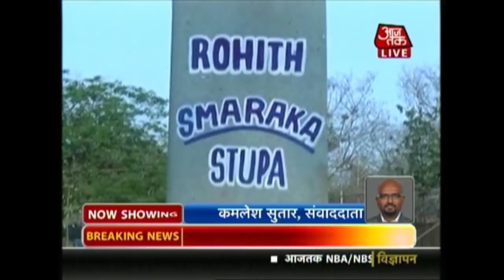Rohith Vemula's Mother, Brother To Embrace Buddhism today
Dalit Phd student Rohith Vemula’s mother Radhika, and brother Naga Chaitanya Vemula also known as Raja Vemula will embrace Buddhism at a function in Mumbai Thursday in the presence of Prakash Ambedkar, grandson of Dr B R Ambedkar on his 125th birth anniversary.